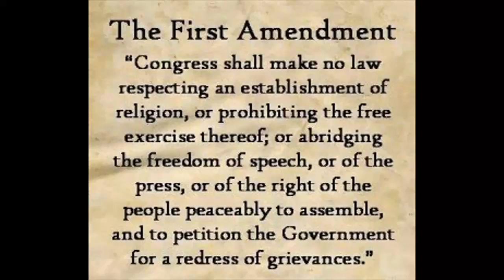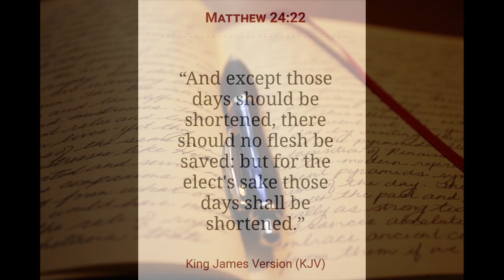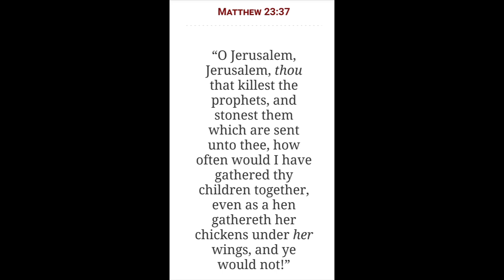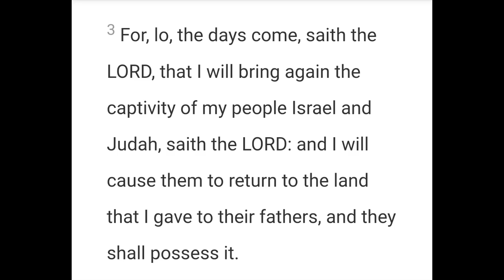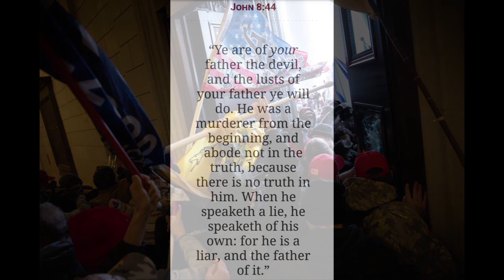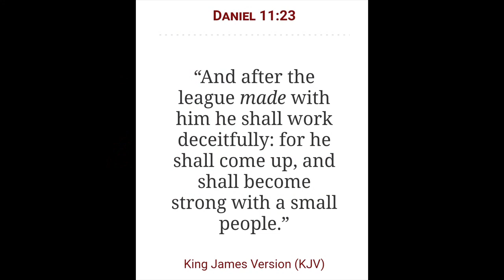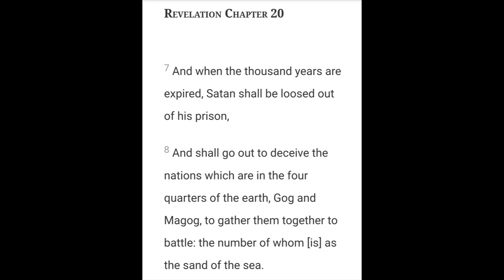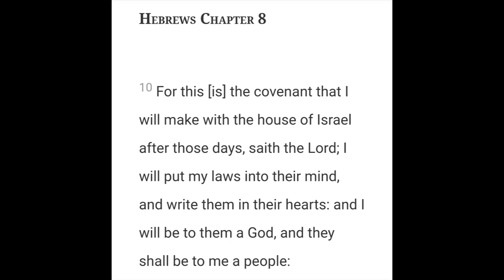The Great Tribulation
2 Chronicles 7:14

Open Diary

Genre: Ambient/Calm

304